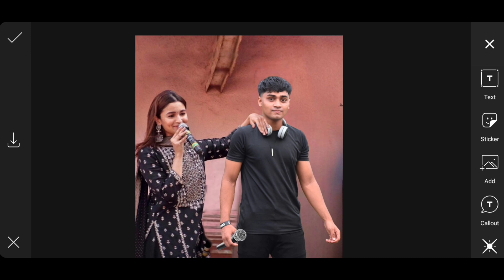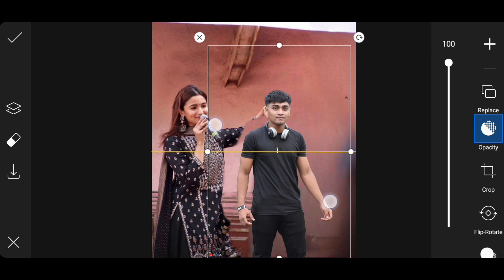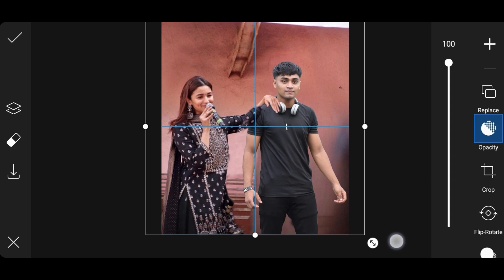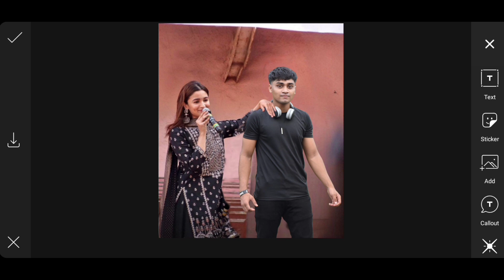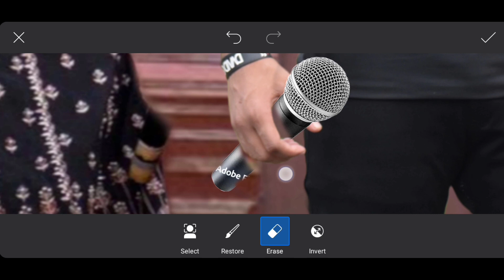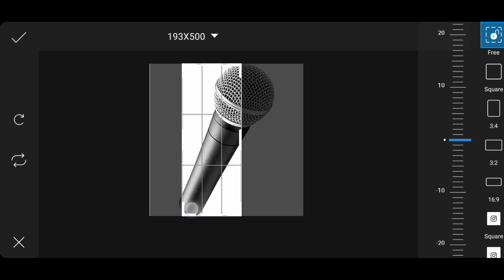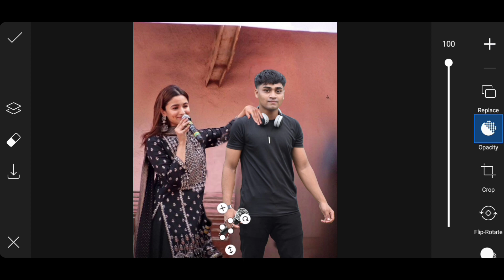Hollywood Heroine Photo Editing || सबसे आसान तरीका Background Change || PicsArt Photo Editing करे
picsart movie poster editing || PicsArt Background Change kaise kore || Hollywood Heroine Editing

▶Important Notice 📢 __________________________

🔰 LIKE 👉🏻 COMMENT 👉🏻 SHARE 🔰 SUBSCRIBE NOW 🔰 PRESS THE BELL ICON 🔔 🔰 FOLLOW ME ON INSTA 🔰 INSTA ID: @UMESH EDITZ 15 ____________________________________________ 🌀 My personal Account 🌀 ____________________________________________ ____________________________________________ ▶Follow me on Instagram 🌀🌀🌀🌀 ____________________________________________ ____________________________________________ ▶Follow me on Facebook 🌀🌀🌀🌀 ____________________________________________ ____________________________________________ ▶Jion me on Talegram 🌀🌀🌀🌀 ____________________________________________ ____________________________________________ ▶Background & PNG 👇🏻 🌀🌀🌀🌀🌀🌀 👇👇👇👇👇👇👇👇👇 ____________________________________________ ____________________________________________ 🌀PicsArt :-🌀🌀🌀🌀🌀🌀🌀🌀🌀

🌀Lightroom :-🌀🌀🌀🌀🌀🌀🌀🌀🌀

PicsArt new settings
PicsArt CB background photo editing
mobile se photo kaise edit karen
mobile se photo ko kaise banaye
phone editing karne wala app
phone ko kaise edit karen
PicsArt hair editing
PicsArt face smooth kaise kare 2023
CB photo kaise banaye
CB photo kaise edit karen
PicsArt editing
PicsArt editing new video
change
photo ka
background change kaise hota hai
background change kaise kare
picsart se
video ka
background change kaise karenge
video mein
Snapseed se
lightroom se
photo ka background kaise
change kare picsart
change kare kinemaster
change kare laptop me
background kaise change kare
video ka
photo editing face clear
change kare lightroom
change kare photoshop me
photoshop me background kaise
banaye
photo editing tamil
background kaise download karen
cleaning
change kare phone se
photo ka background kaise blur